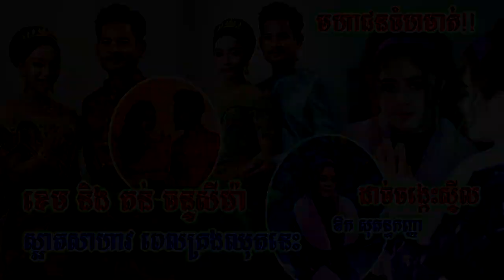ស្អាតណាស់ ខេម និង តន់ ចន្ទសីម៉ា រួមចម្រៀងជាមួយគ្នាហើយ មកថតសំអាងការជាមួយគ្នាទៀត / ស្ទីល សុគន្ធកញ្ញា..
ស្អាតណាស់ ខេម និង តន់ ចន្ទសីម៉ា រួមចម្រៀងជាមួយគ្នាហើយ មកថតសំអាងការជាមួយគ្នាទៀត
-ពិតជាស្អាតខ្លាំងណាស់ ឱក សុគន្ធកញ្ញា ពេលលេងឈុតនេះ
សូមអរគុណសម្រាប់ការទស្សនា ។​